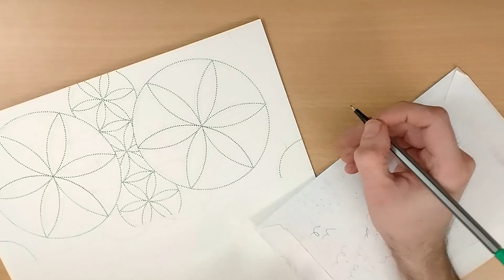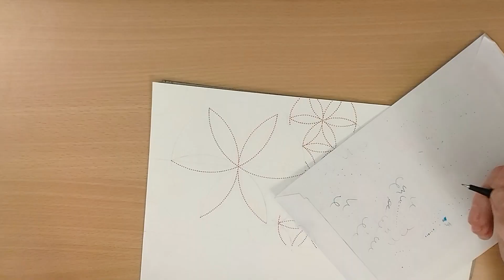MUST SEE NOW!!! Sacred Italy Part 1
Sacred Italy Flag from World Peace Flag Collection.

Unique and handmade using manual instruments only.

Flags are coloured according to true flag design, and made using dots embedding sacred geometry into the designs.